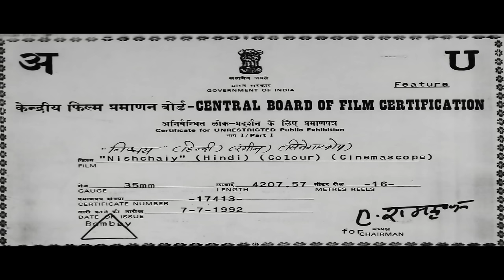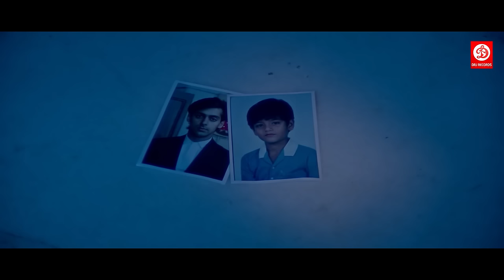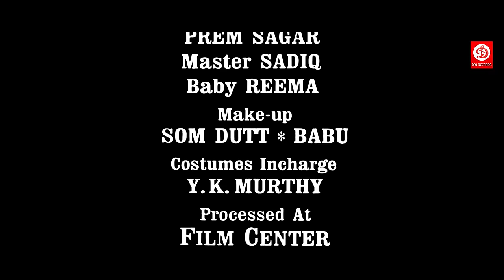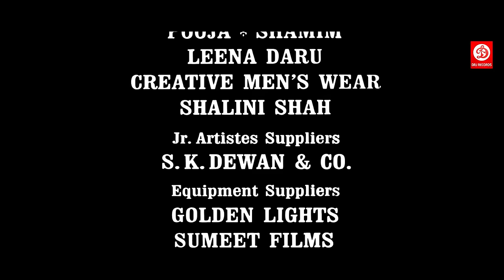Nishchay {निश्चय} HD -: Full Hindi Action Movies | Salman Khan, Vinod Khanna, Karishma Kapoor Movies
Movie: Nishchaiy {निश्चय}
Starring: Salman Khan, Vinod Khanna, Karishma Kapoor, Moushumi Chatterjee, Saeed Jaffrey, Sonu Walia, Goga Kapoor, Avtar Gill
Director: Esmayeel Shroff
Producer: Bhappi Sonie
Label: DRJ Records

Nishchaiy | Salman Khan, Vinod Khanna, and Karishma Kapoor | Bollywood Drama Full Movie
Nishchaiy is an Indian Bollywood film directed by Esmayeel Shroff, released on 17 July 1992. The film stars Vinod Khanna, Salman Khan, and Karisma Kapoor in pivotal roles.
Ravi Yadav (Vinod Khanna) is the servant of Manohar Singh (Rajiv Verma). He has a younger brother, Rohan Yadav (Salman Khan) who he wishes to see as a successful and good lawyer. Manohar's wife starts to teach Ravi English so he can get a good job when he goes to Mumbai and that he can afford Rohan's school and college expenses, but Manohar feels insecure and plans to jail Ravi. Ravi is falsely accused of Raping his lover: Parvati, and sentenced to 12 years in prison because the real rapist killed Parvati and then told the